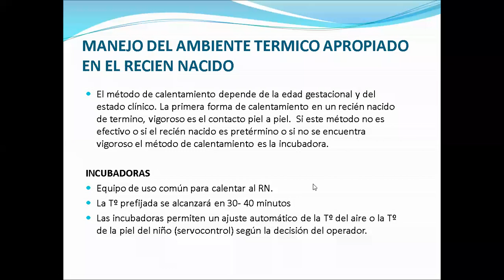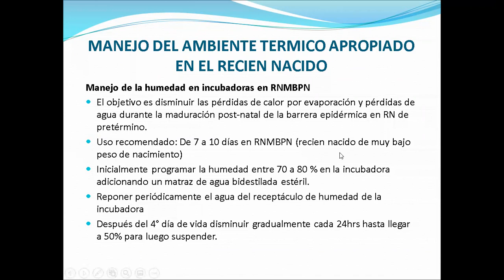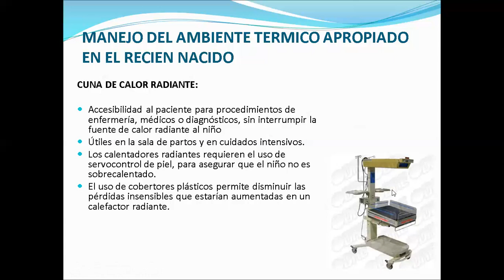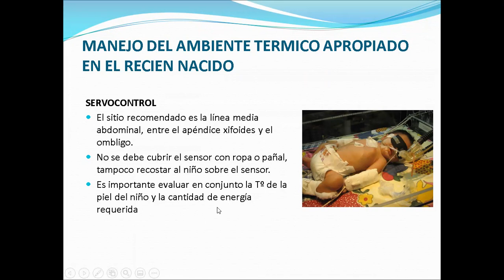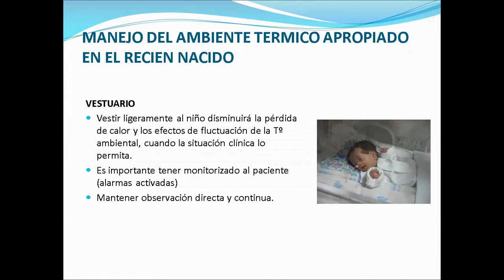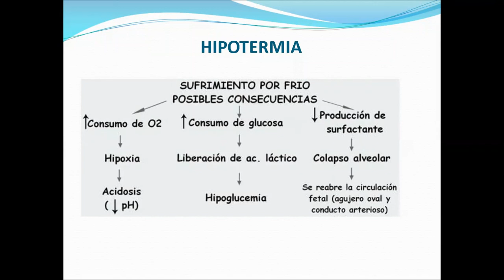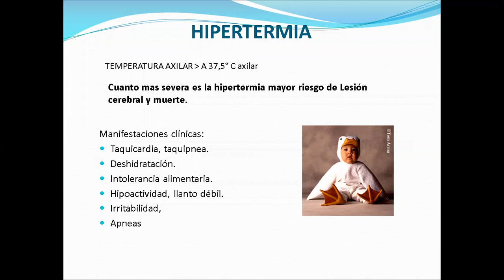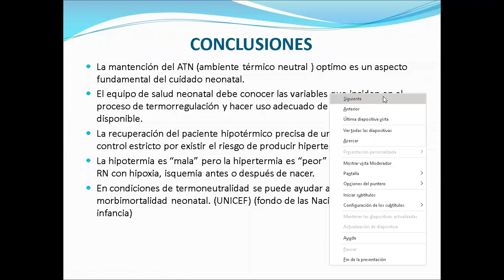TERMORREGULACION EN EL RN PARTE II